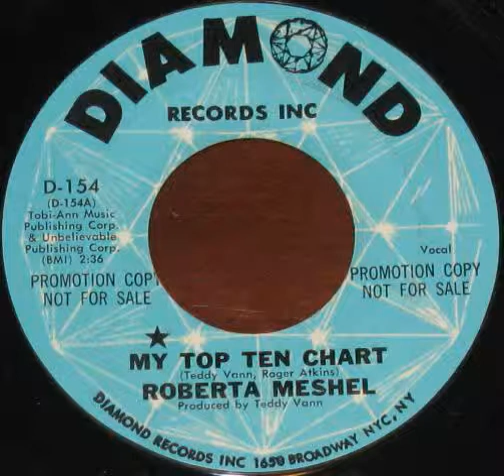Roberta Meshel My Top Ten Chart